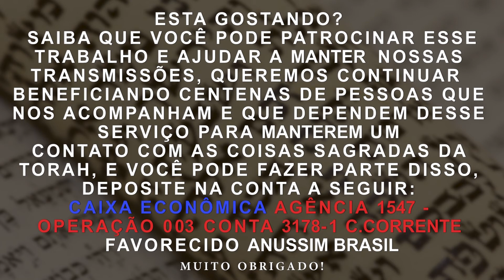ENSINE A VERDADE A SEU FILHO - CHAI MISHPACHA COM YOHANAN SHAUL